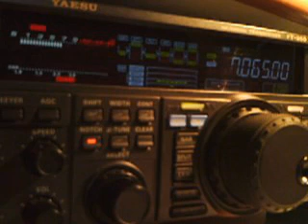F5KBM/P - DMF62112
SWL locator JN19HN